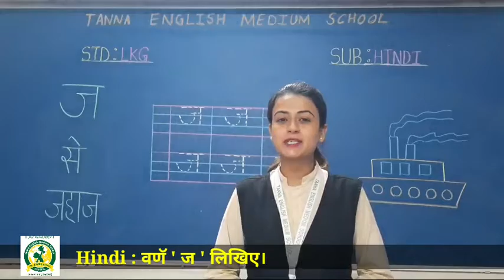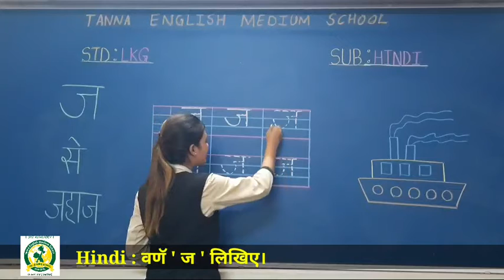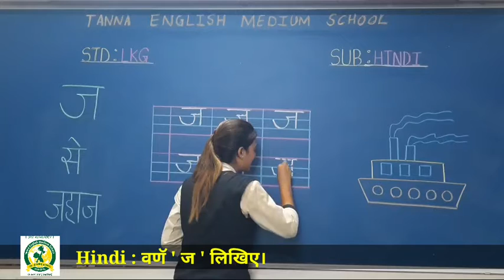Dt 14th Oct 2021 Lkg Hindi वणॅ ' ज ' लिखिए